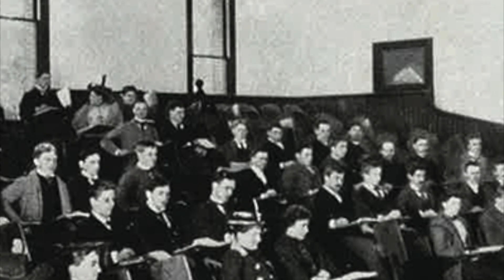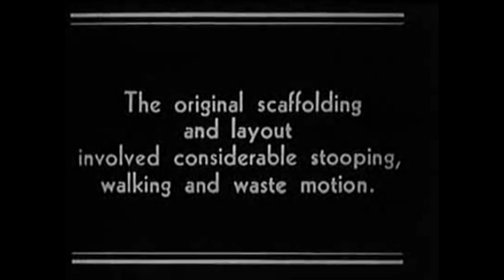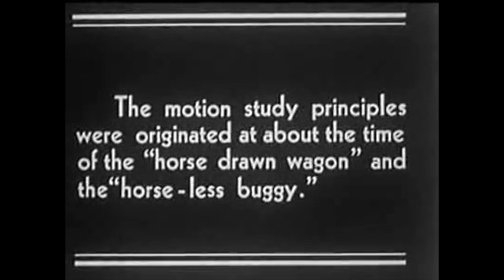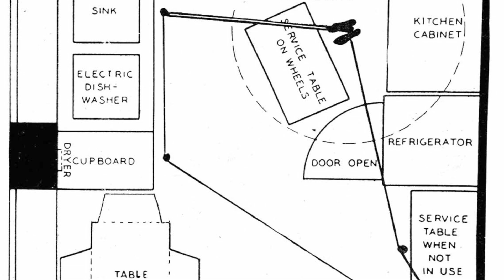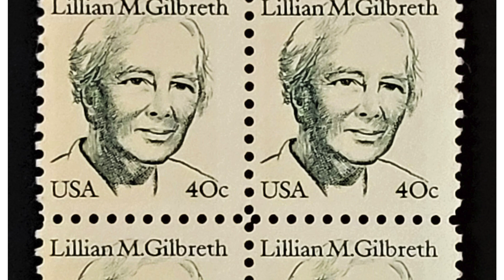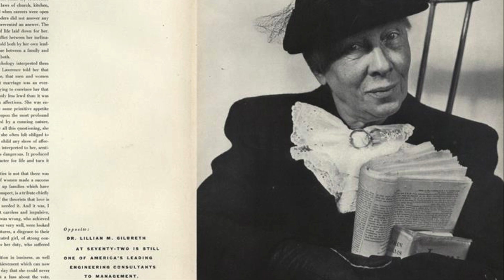Unbelievable: This Psychologist Will Blow Your Mind!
Lillian Gilbreth was an all-around superstar psychologist in her day: a trailblazer in ergonomics and worker efficiency, an advocate for STEM for women, an inventor, *AND* a mother of 12!!  Because she ended up in the field of engineering, psychology seems to have forgotten about her. This video is an attempt to undo some of that. You need to learn about Lillian Gilbreth!

✨TIMELINE:
0:00 Introduction in the Kitchen
1:47 Two Dissertations
2:48 Motion Analysis
4:34 A Dozen Children
4:56 Amelia Earhart and Aeronautics
5:46 The Modern Kitchen
7:02 Legacy
7:50 Cheaper By the Dozen

-Main Camera: Sony ZV-1 Vlog Camera,
-Audio: Zoom H5 Hand Recorder,
-Microphones:
Saramonic Blink500 Pro,
Røde Videomic Pro,
-Software:
    Apple Final Cut Pro X
    Storyblocks.com